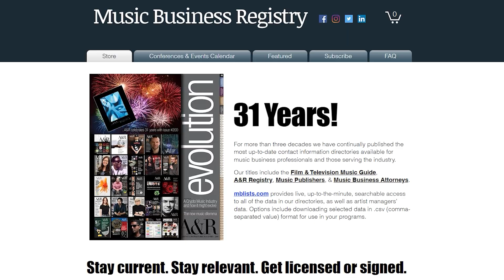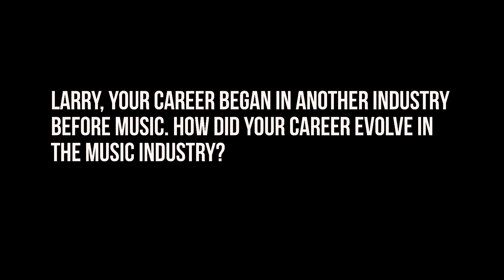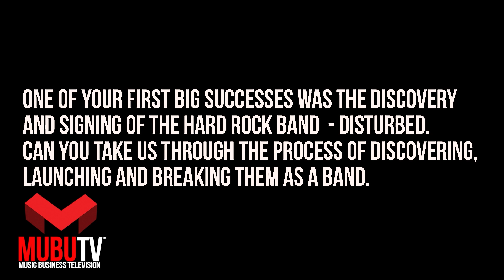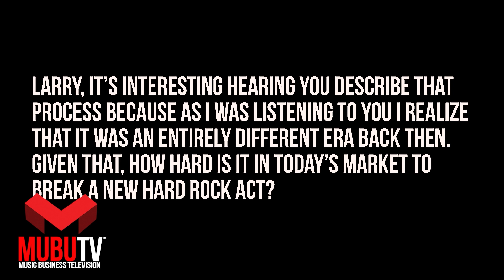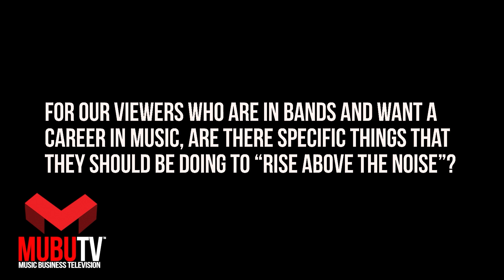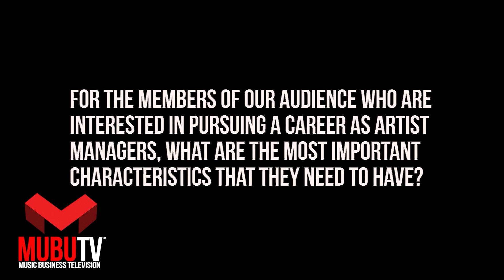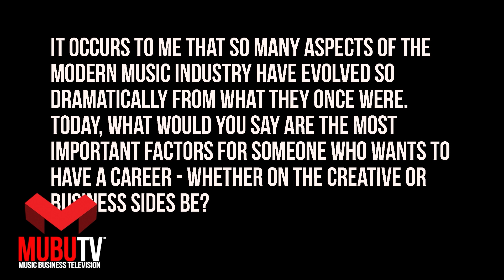Unlocking Rock Band Success: Insights from Music Manager Larry Jacobson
Uncover the secrets of standing out as a new rock band with insights from music manager Larry Jacobson, known for his work with Avenged Sevenfold & Disturbed. In this exclusive interview, Unlocking Rock Band Success: Insights from Music Manager Larry Jacobson on the Music Business Insider Video Series, Larry shares tips on finding an artist manager, the role of a music manager, and how to make an impact in the music industry. If you're a new rock band looking to navigate the scene, don't miss this episode on MUBUTV. Elevate your music game with Larry Jacobson's expertise! LarryJacobson AvengedSevenfold MusicManagerTips 🤘

This episode of the ‘MUBUTV Insider Video Series’ is brought to you by the Music Business Registry The Music Business Registry is the leading music industry publisher of the most up to date contact information for major and independent record label A&R, Music Publishers, Artist Managers, Attorneys, Music Supervisors and much much more.

Books on Music Management:
📒 Artist Management for the Music Business: Manage Your Career in Music: Manage the Music Careers of Others 5th Edition

📒 The Music Business for Artist Managers & Self-Managed Artists: All You Need To Know To Get Started, Get Noticed, and Get Signed

The MUBUTV Insider Podcast is a deep dive for listeners like you who want to educate, empower & engage their music career. We take you inside behind the scenes through a series of in depth conversations with today’s leading experts in the Music Industry including: A&R, Music Supervision, Artist Management, Marketing, Publicity, Touring and much much more. You can find it by searching “MUBUTV Insider Podcast” on any podcast app or platform [ie: Apple Podcasts, Google Podcasts, Spotify, Stitcher etc].

⏰ TIMECODES ⏰
0:00 Intro
0:37 MBR Ad
1:34 Career Evolution in the Music Industry
3:25 Discovery & signing Disturbed
9:55 Breaking a Rock act today
12:14 Specific things bands should be doing to "rise above the noise"
14:24 Importance of live performance
15:36 Career Advice Music Manager
17:45 Important factors if you want to have a career in the Music Business
19:48 Question of the Day

Video Credits
Produced & Created By: Ritch Esra & Eric Knight
Directed By: Eric Knight
Edited By: Alishah Tibor
Cameras: Marco Tomaselli & Jose Rodriguez
Audio: Jose Rodriguez
Production Asst: Melodi Gulsen
Transcripts: Rachel Kaufman
MUBUTV Logo VFX: Maddie Hong

Special Thanks to our partner MUSEXPO.

(This video is about: Unlocking Rock Band Success: Insights from Music Manager Larry Jacobson,larry jacobson avenged sevenfold,larry jacobson manager,larry jacobson world audience,artist manager,music manager,how to find artist manager,music manager tips,how to get a music manager,artist manager music industry,artist manager role,music management,music manager interview,mubutv,music business television,music business,music industry,ritch esra,eric knight)